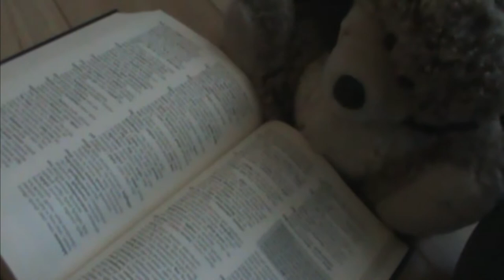A Suite Deal (Interactive) - Blue, Yellow